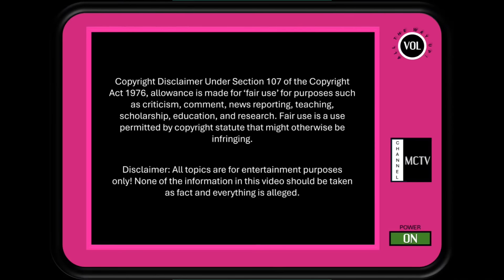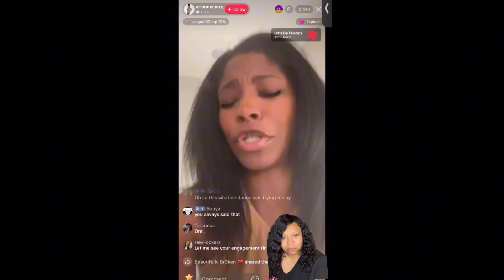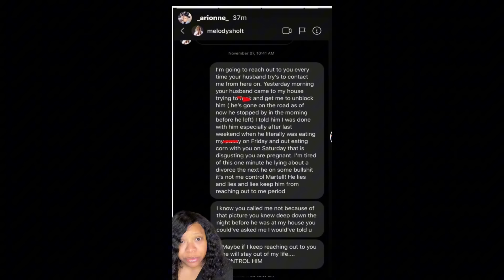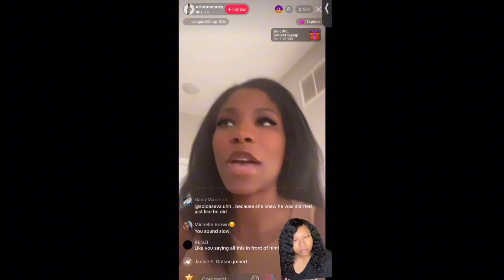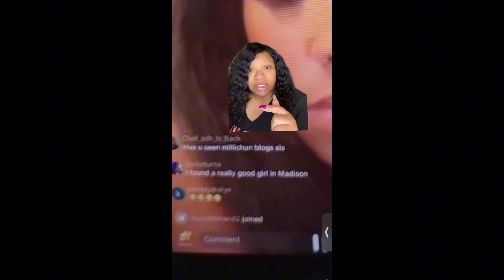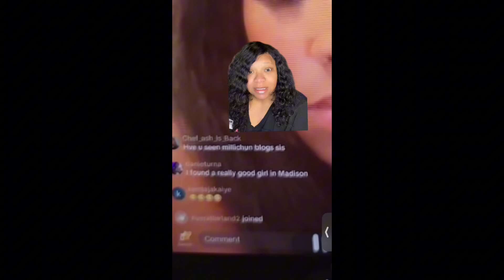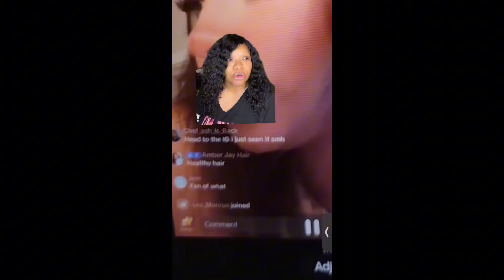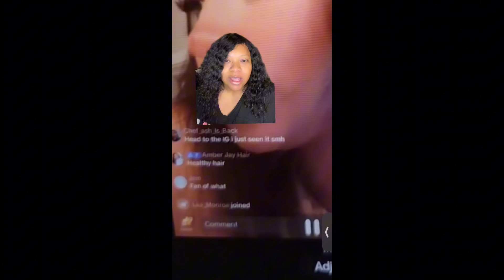I had just a little bit more to say: fashion, fans…